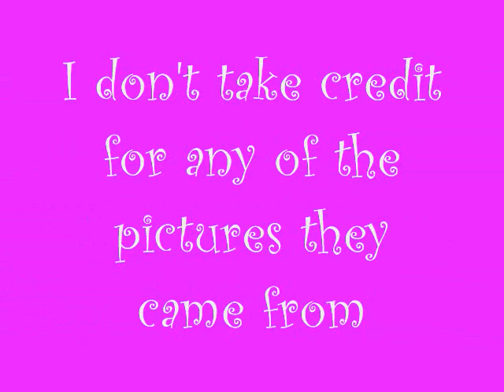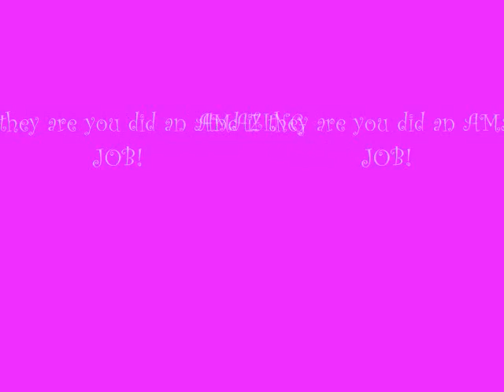Niley! What True love looks like!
Niley is the best, and cutest couple ever!!! Nick and Miley were picked for each other by Cupid himself! And they both know they still love each other! And if hey didn't love each other than how did i find all of these pictures of them together!

I don't take credit for any of the pictures! If some are yours sorry! And If they are you did an amazing job!